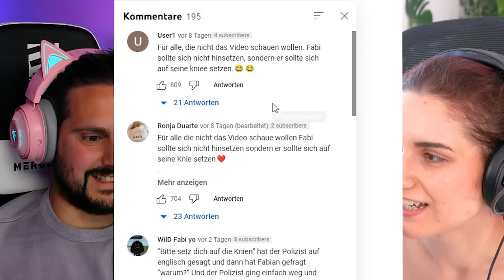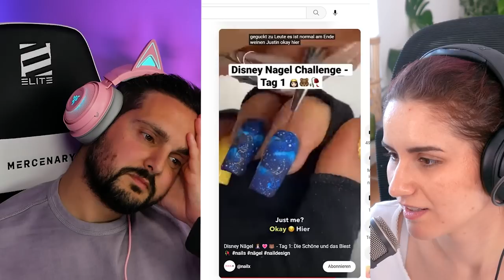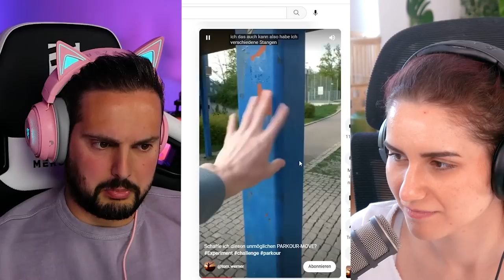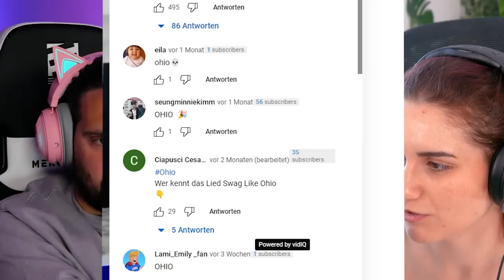Wir reagieren auf die BESTEN SHORTS und Kaan schläft kurz ein...